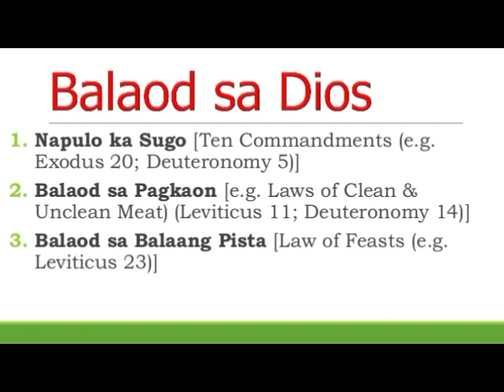Balaod sa Dios dili mausab ug mausab - radio_clip-6-23-2019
RMN-Dipolog "Sangka sa Katarungan" veritas_radio-clip